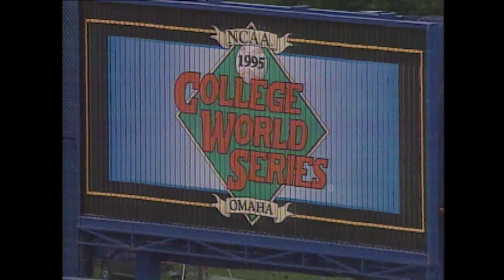Clemson Baseball || 1995 Highlight Video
Watch highlights from the 1995 Clemson Baseball team that advanced to the College World Series.